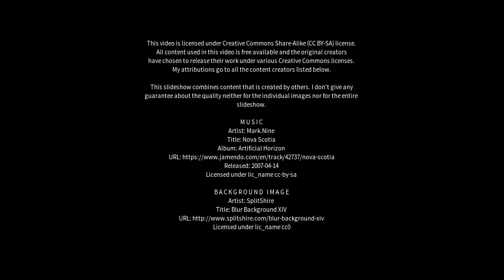Best places to visit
Best places to visit - Sanming (China) Best places to visit - Slideshows from all over the world - City trips, nature pictures, etc.